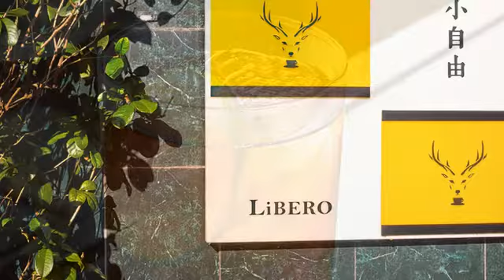[大安區] 咖啡小自由 (時尚精品)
隱身於金華街上的｢咖啡‧小自由｣，讓人們用一杯咖啡的時間，去放肆、去享受！濃郁的歐洲復古典雅風格，意外地有一種別致的清美。除了咖啡，這裡的威士忌小酒吧與｢在欉紅點心舖｣，似乎也與店家的裝潢十分般配。在庸碌的生活中，被禁錮的身體、思緒與靈魂需要偶爾釋放一下，因此，不妨找段空檔，到咖啡小自由這裡來，給自己一點小自由吧！